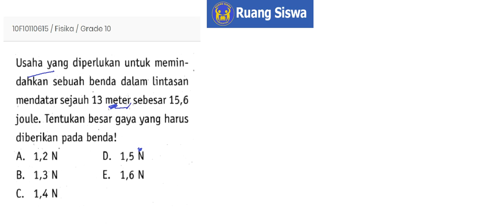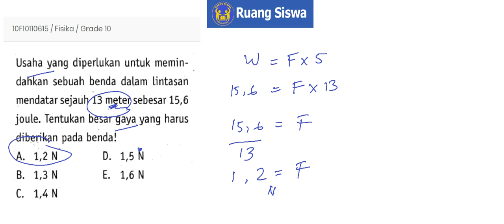Fisika Kelas 10 - Ruang Siswa Education - Pembahasan Soal